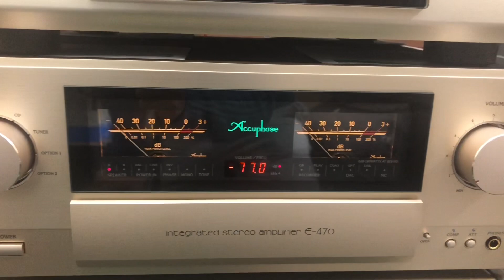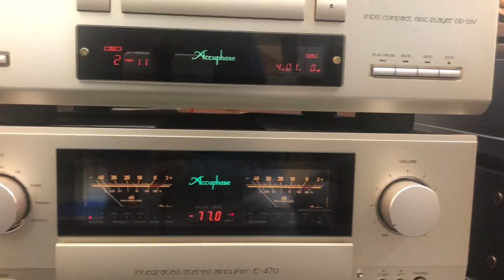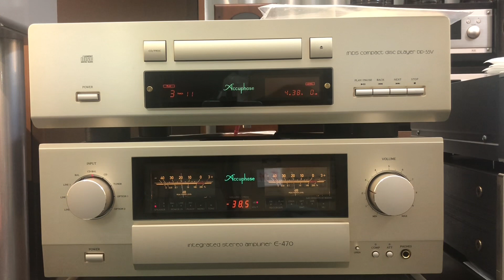Accuphase e 470.🇯🇵Đậm chất Hi-en. Chơi hay trưng bày đẹp.LH:E Thanh 0358866266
Accuphase e 470
Thanh Hà Audio

🚩Accuphase E 470 được chào bán lần đầu tiên vào những năm 2014 với mức giá xuất sưởng là 50man.

🚩Các sản phẩm của Accuphase sản xuất ra trong tiêu chuẩn khắt khe,cũng như chọn lọc từ các linh kiện tốt nhất. Vì vậy giá hơi cao so với mặt bằng chung nhưng luôn trong tình trạng khan hàng,cháy hàng.

🚩Đây là sản phẩm nằm trong phân khúc cao cấp,kỉ niệm của hãng nên được hãng  trang bị rất nhiều công nghệ cũng như các linh kiện tốt nhất.

🚩Sử dụng công nghệ AAVA điều khiển âm lượng độc quyền của hãng,sử dụng mạch MCS+,sử dụng sò MosFet.

🚩Ampli cho công xuất 260w/4ohm và 180w/8ohm
🚩Máy có chiều cao 18,2cm ,chiều ngang 46,5cm và chiều sâu 42,8cm.Trọng lượng 24,5kg.

🚩Trải qua quãng thời gian cũng đủ dài để đánh giá về chất âm cũng như độ bền của sản phẩm thì quả thật các sản phẩm của Accuphase không riêng E470 cho chất âm quá hay và bền.

🚩Dễ dàng phối ghép với các dòng loa khó tính nhất như Tannoy,BW,JBL….
💶Giá:104tr
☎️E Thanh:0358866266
 ⛩215/17 Số nhà 20-Tân Triều-Triều Khúc-Thanh Trì-Hà Nội.
 🙇‍♂️Thanh Hà Audio xin chân thành cảm ơn.